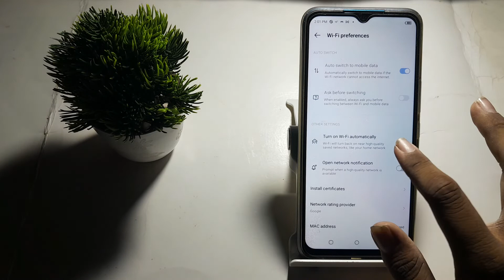how to on open network notification in tecno Spark 9